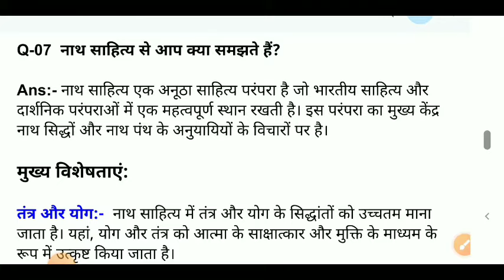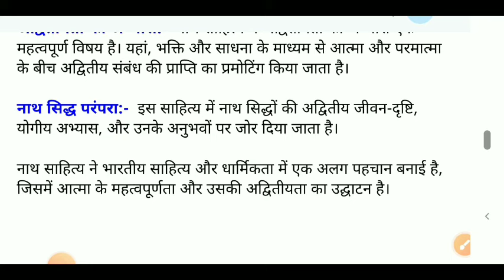नाथ साहित्य से आप क्या समझते हैं | Naath Sahitya Se Aap Kya Samjhte Ho